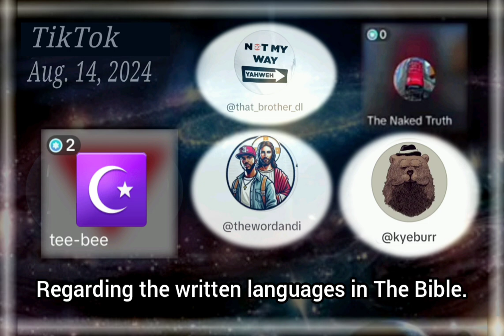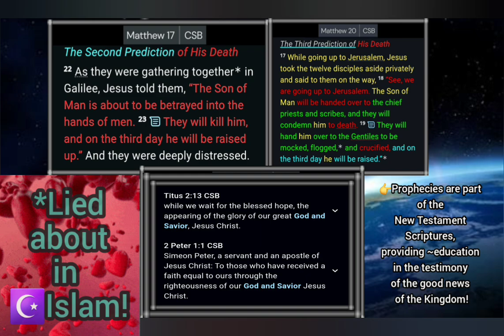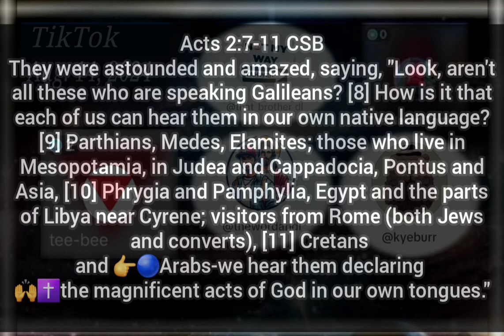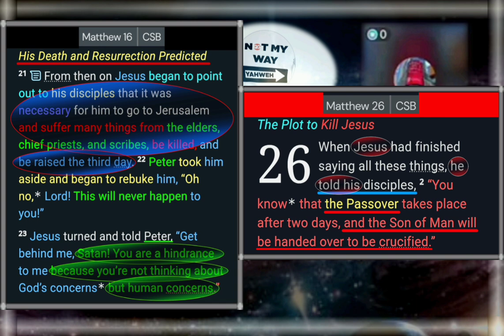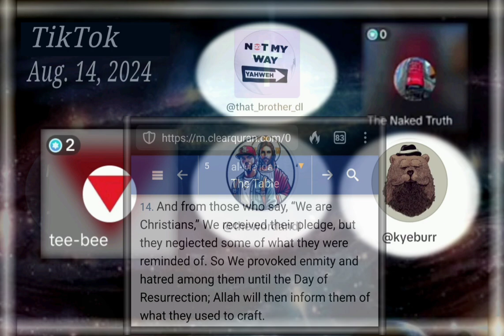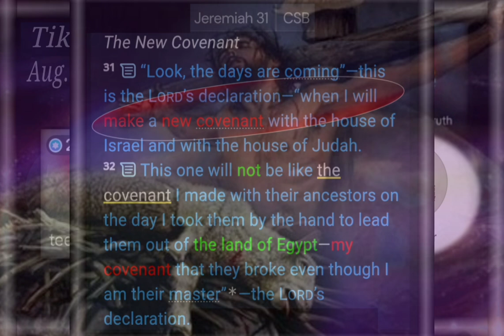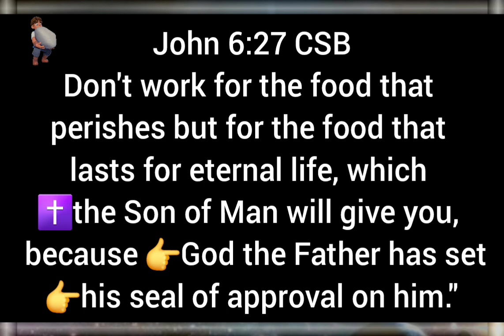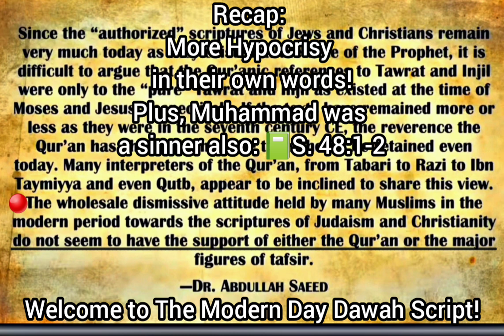Interfaith Dialogue: Exploring the Bible and Quran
Join us for an enlightening conversation as we explore the sacred scriptures of Christianity, and of Islam - the Bible and the Quran. Through this interfaith dialogue, we'll examine the differences between these two revered texts, aiming to promote greater understanding, respect, and inclusivity among people of diverse backgrounds.

Main Christian Speaker - DL
▶️The Prophet's Republic